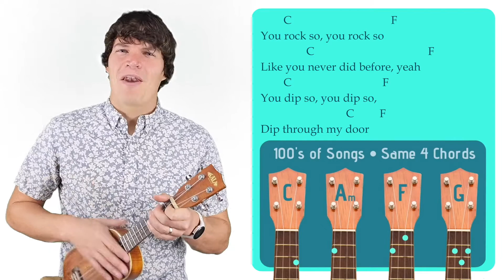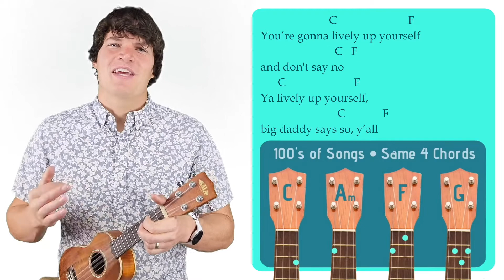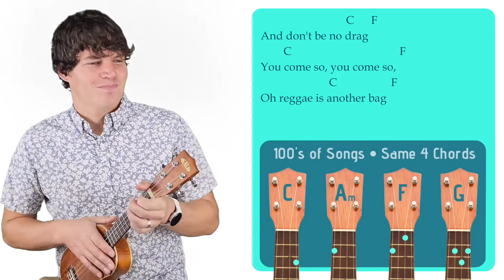Lively Up Yourself - Bob Marley & The Wailers | Easy Ukulele Tutorial & Cover (166)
Learn to play Lively Up Yourself by Bob Marley & The Wailers on the ukulele.

SONGBOOK

CHORDS

STRUMMING  PATTERNS

1. Downstrum Strum Pattern (↓ ↓ ↓ ↓ ). I use this strum pattern for the mellower parts of songs. It can be done at a low-intensity with one strum per chord/measure (↓       ), at a medium-intensity with two strums per measure (↓   ↓   ), or at a high-intensity with four strums per measure (↓ ↓ ↓ ↓ ).

2. Upstrum Strum Pattern ( ↑ ↑ ↑ ↑). I use this strum pattern for happy, carefree songs that remind me of reggae like any song from Bob Marley.

3. Upbeat Strum Pattern (↓ ↓↑ ↑↓↑). I use this strum pattern during the high-energy parts of a song. If a chord lasts for more than one measure, I’ll carry out the ↑↓↑ part of the strum pattern until I switch to the next chord (↓ ↓↑ ↑↓↑ ↑↓↑ ↑↓↑...). If a chord only lasts for half a measure, I’ll cut the strum pattern in half (↓ ↓↑). And if a chord lasts for a single measure, I will play it in the standard fashion (↓ ↓↑ ↑↓↑).

MY UKULELE

SUPPORT ME